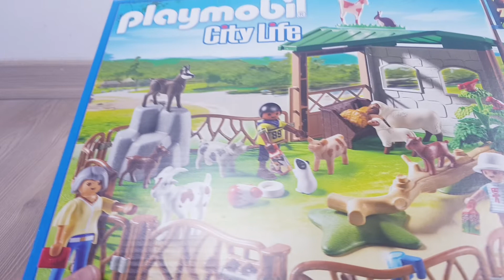Unboxing Playmobil 6635 - Streichelzoo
Viel Spaß mit unserem islamischen Spielzeug Kinderfilm!

Auf unserem Kinderkanal findet ihr tolle Kinderfilme über islamische Familien Geschichten mit Playmobil für eure Kinder - ein toller Anfang in Richtung islamische Zeichentrickfilme (Cartoons).